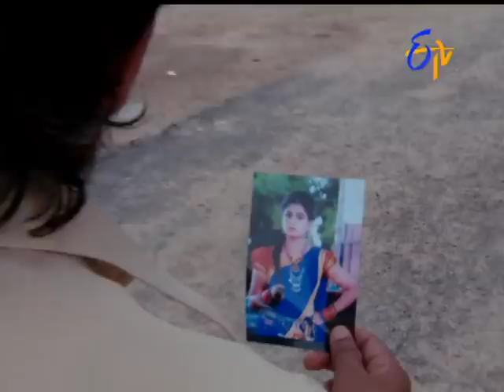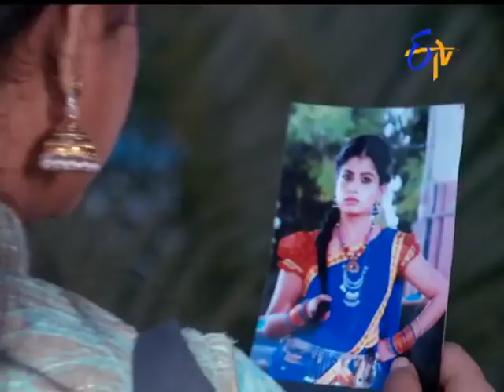Okariki Okaru | 21st October 2017| Full Episode No 142| ETV Telugu